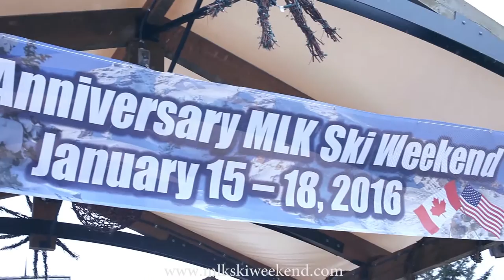MLK Black Ski Weekend 2016 Recap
| The largest urban professional ski event in North America happens in January at MLK Ski Weekend! Check out the recap video showing just some of the events and activities from the incredible event. Over 2,000 people came to the ski resort and enjoyed the party bus, welcome reception, skiing, snowboarding, pool party, 90's party, after parties, happy hours, karaoke, pajama party, tubing, NFL playoffs, pool party, glow-in-the-dark t-shirt party, and MORE!